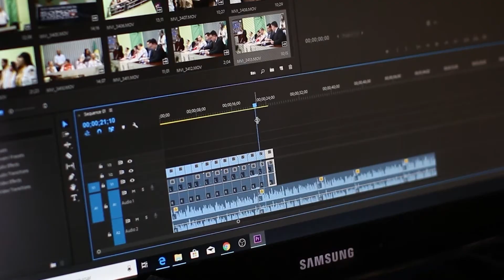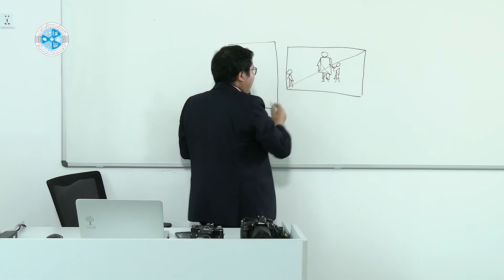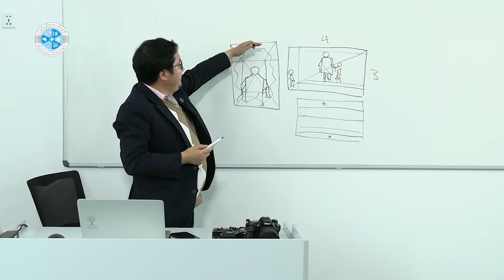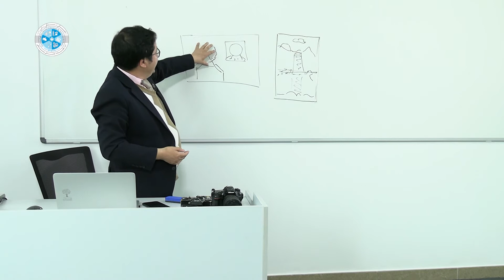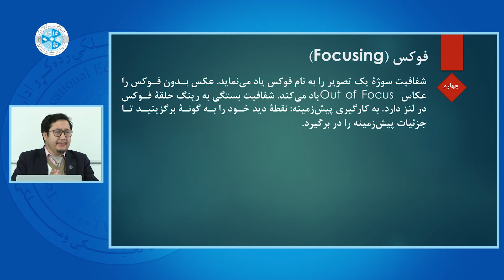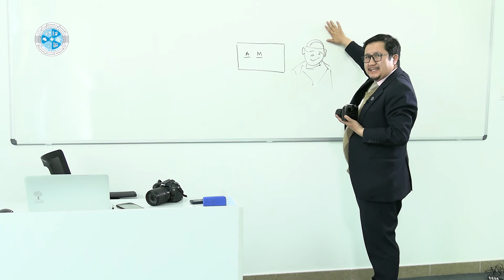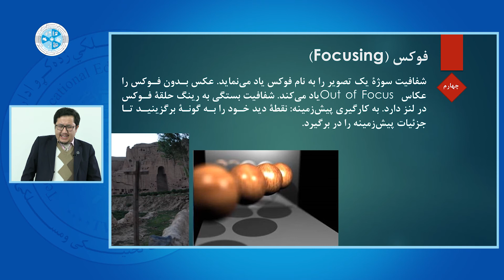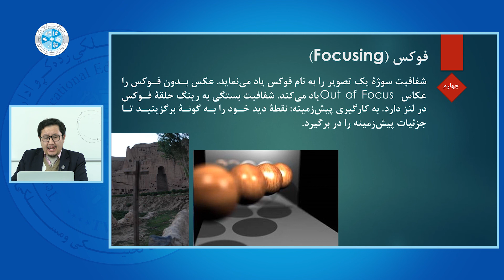Photography – Lesson 24 | فوتوگرافی – درس بیست و چهارم – پرکردن تصویر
رشته: کمپیوترساینس
دیپارتمنت: گرافیک
صنف: چهاردهم
سمستر: اول
مضمون: فوتوگرافی
موضوع: پرکردن تصویر
استاد: پوهنیار علی امید

Faculty: Computer Science
Department: Graphic
Class: 14th
Semester: 1st
Subject: Photography
Teacher: Ali Omid